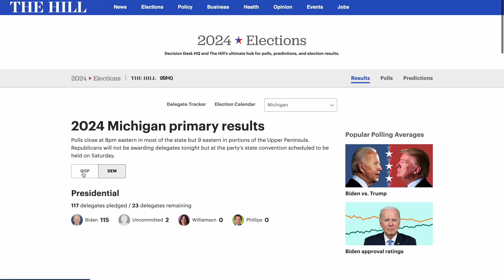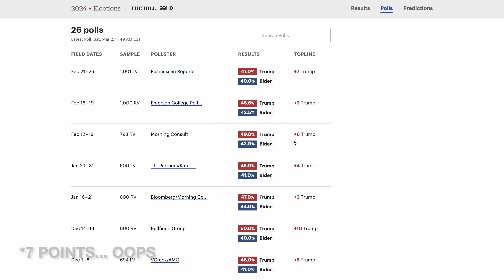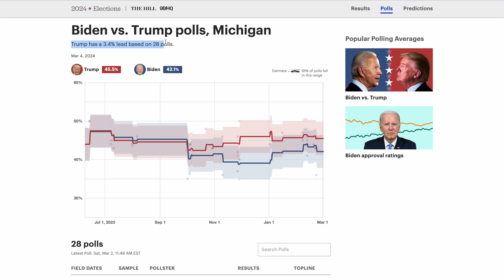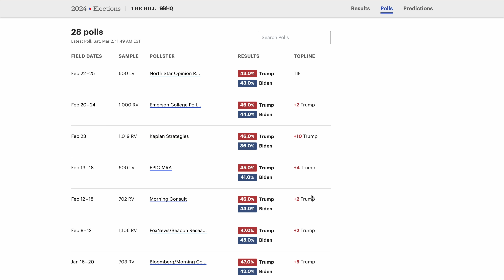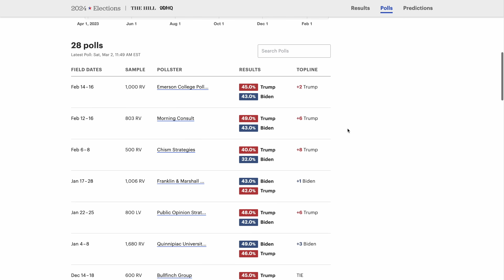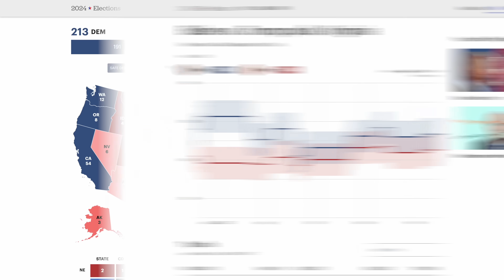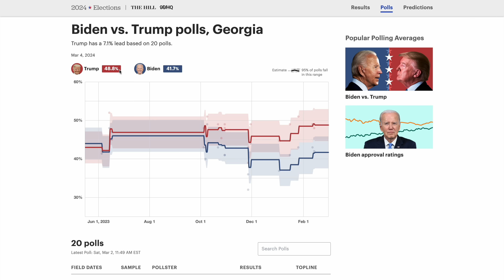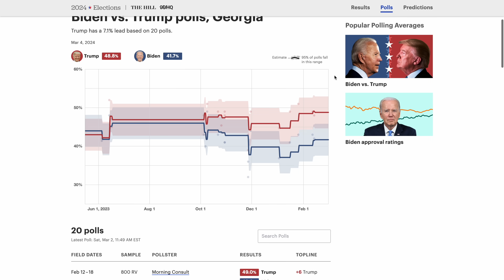Trump Strengthens His LEAD in Key Battlegrounds on 2024 Election Map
In today's update for the 2024 Decision Desk HQ polling average, we're going to explore the potential landscape of the 2024 electoral college map, drawing on the most recent polling data from Decision Desk HQ and The Hill.